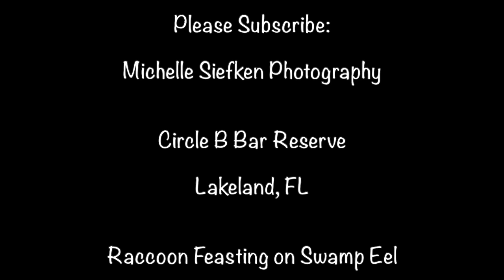RACCOON FEASTING ON SWAMP EEL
Hungry raccoon caught feasting on what appears to be a swamp eel at Circle B Bar Reserve in Lakeland, Florida. Raccoons are omnivorous and will eat practically any food item, plant or animal. Favorite foods include berries, corn, crayfish, and nuts, but seasonal shifts will change their diets based on food availability. They will eat squirrels, muskrats, rabbits, eggs, acorns, insects, crickets, frogs, snails, earthworms, small fish, and turtles.